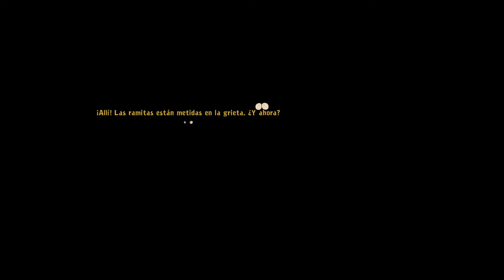EL MONSTRUO DE LAS CLOACAS | GOODBYE DEPONIA EP. 12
Les comparto mi gameplay del tercer juego de la saga de Deponia: Goodbye Deponia. Audio en ingles y subtitulos en español.

Llega el  desenlace de la trilogía. Rufus y compañía lo vuelven a tener complicado para salvar Deponia. Pero no falta el talento innato de Rufus para líar las cosas ahora a su máxima expresión.  ¿Podrá Rufus al fin salvar Deponia o el Organon logrará su cometido?  Desarrollado por Daedalic Entertainment.